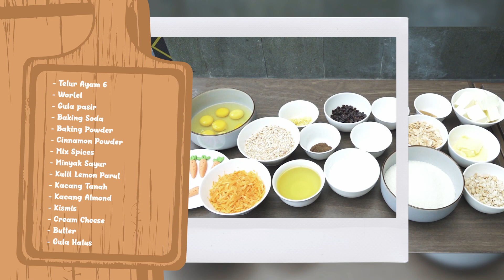SANGAJI CULINARY EPS #9 CARROT CAKE GRAMM HOTEL BY AMBARRUKMO (2/3)